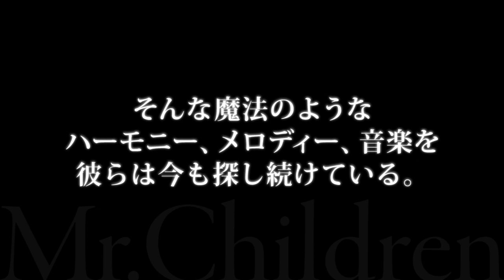Mr.Children／Melody （コーセー『ESPRIQUE』CMソング）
Mr.Children／Melody
コーセー『ESPRIQUE（エスプリーク）』CMソング

2014年11月19日発売
【収録曲】
M1. 足音 ～Be Strong
（フジテレビ系列 月9ドラマ「信長協奏曲」主題歌）
M2. 放たれる
（映画「青天の霹靂」主題歌）
M3. Melody
（コーセー「エスプリーク」CMソング）